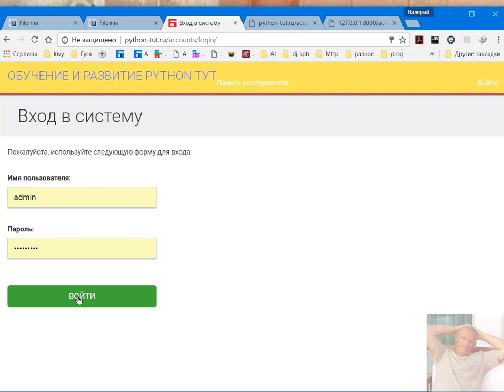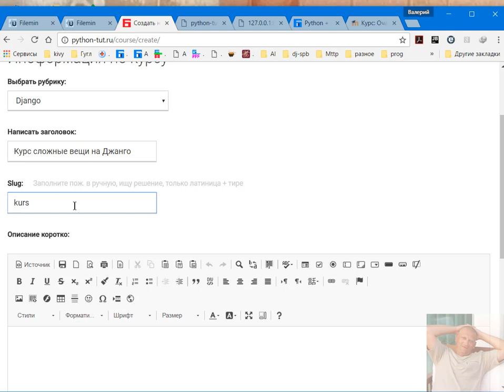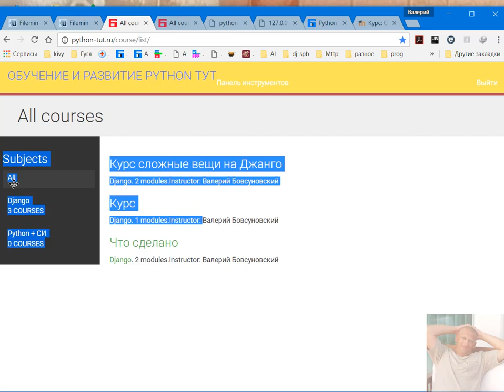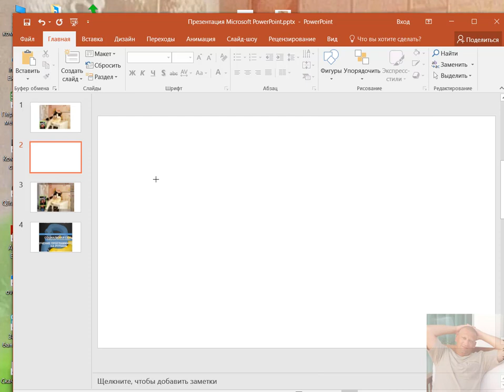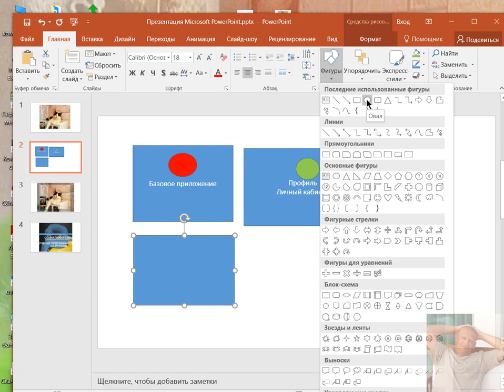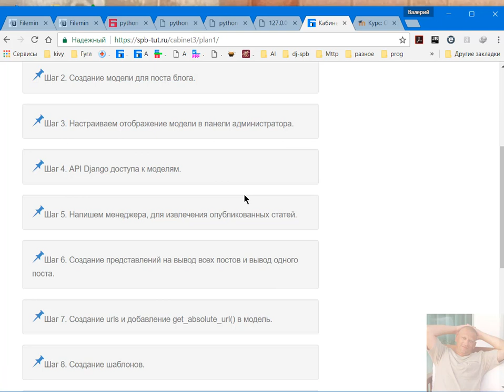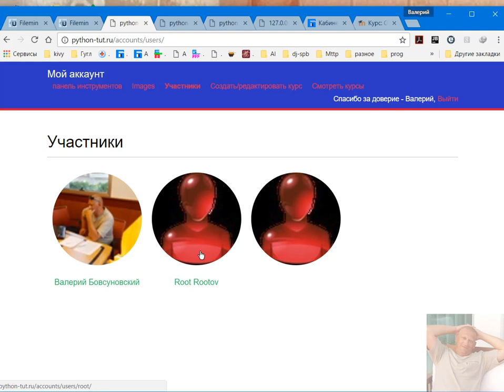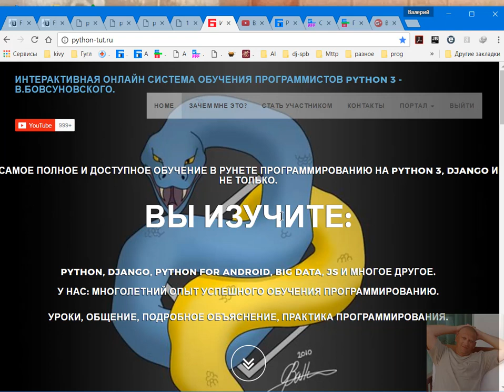Принцип создания соц. сети на Django(python).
Основные этапы создания соц. сети на Django Python.

Обратите внимание, соц. сеть я говорю, потому что это более понятно, а вообще это может быть любая платформа, где вы планируете совместное использование контента пользователя (так это это может быть сайт, компании и чего угодно в принципе).

Если вы решили научиться писать сложные проекты на Django (и конечно же выучить Пайтон, уровень не важен у нас с нуля), то эта школа для вас.